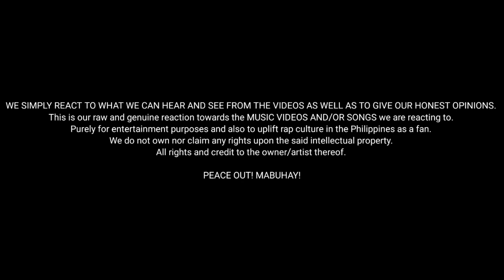G DICK - BERDUGO SND | Reaction Video